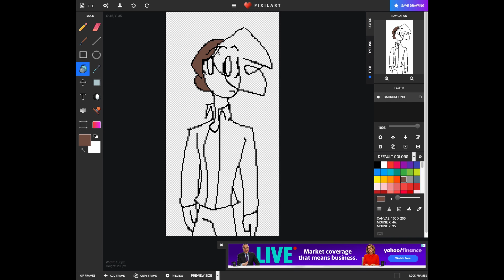Pixel art (TheAnimatedAdventuresProject)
I drew tim with jacket
Based on my characters from my series animated adventures

Channel update: my animating program isn't working but videos are still on there way

Animated adventures update: Program(ANIMATE CC)not working